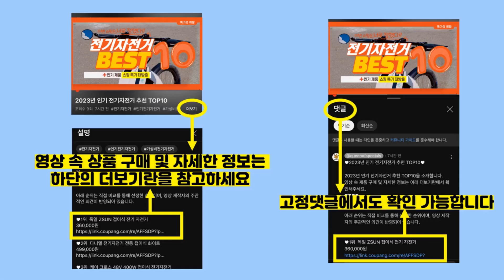2024년 가성비 lee후드티 추천 TOP10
2024년 인기 lee후드티 추천 TOP10을 소개합니다.

♥10위   리(LEE) 빅 트위치 루즈핏 후드 네이비  [  75,000원  ]

♥9위   LEE 국내매장판 빅 트위치 로고 후드 네이비 2401  [  84,400원  ]

♥8위   LEE 백화점판 스몰 트위치 로고 다잉 후드티 + 쇼핑백  [  116,300원  ]

♥7위   [매장직배송] LEE 상의 빅트위치 루즈핏 후드 네이비 (후드티 긴팔 티셔츠)  [  76,000원  ]

♥6위   [매장직배송] LEE 상의 스몰트위치 오버핏 후드 그레이  [  64,000원  ]

♥5위   일루소 특양면 시애틀 1852 후드 티셔츠  [  28,900원  ]

♥4위   LEE ucuso 루즈핏 남녀 공용 후드티 맨투맨  [  18,990원  ]

♥3위   [당일배송/기모추가] 몬스터빈 후드티 후드 빅사이즈 남자여성 ZAID_0032  [  29,830원  ]

♥2위   몰토벨리노 ST 브룩클린1898 스탠다드핏 후드티  [  25,900원  ]